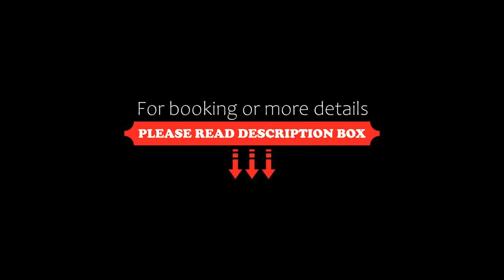ATRIUM Przystań w Sarbinowie, Sarbinowo, Poland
About Property:
With Sarbinowo Beach reachable in 300 metres, ATRIUM Przystań w Sarbinowie provides accommodation, a restaurant, a garden, a terrace and a bar. Free WiFi is featured and private parking is available on site.

All of the units include cable flat-screen TV, a fully equipped kitchenette with a fridge, and a private bathroom with a shower and a hairdryer. Some units have a balcony and/or a patio with city or sea views.

A children's playground is available on si...
Property Type: Hotel
Address: 75 Nadmorska, 76-034 Sarbinowo, Poland
Searching For
1. ATRIUM Przystań w Sarbinowie - Sarbinowo - Poland
2. ATRIUM Przystań w Sarbinowie - Sarbinowo - Poland Address
3. ATRIUM Przystań w Sarbinowie - Sarbinowo - Poland Rooms
4. ATRIUM Przystań w Sarbinowie - Sarbinowo - Poland Amenities
5. ATRIUM Przystań w Sarbinowie - Sarbinowo - Poland Offers and Deals
Audio Credit:
Track Title: Subway Dreams
Artist: Dan Henig